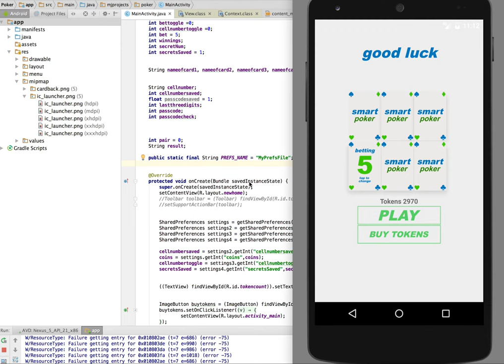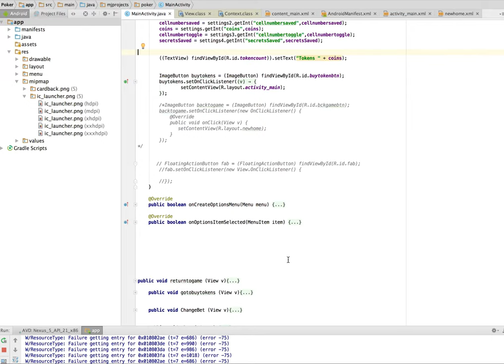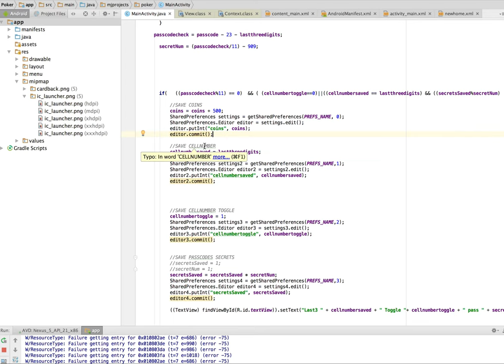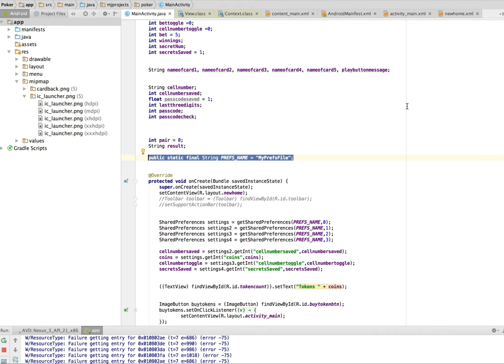How to save a variable in Android Studio using Shared Preferences